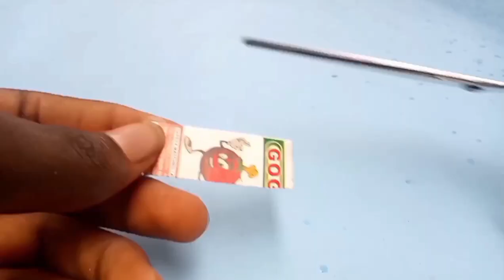how to make a canon at home 💣💥💥- with matches -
Learn how to make a powerful canon at home with matches and some other materials you can find around you.

let's keep growing together ✌️